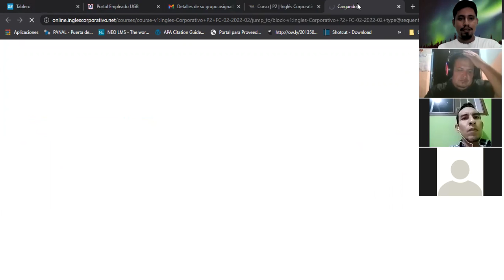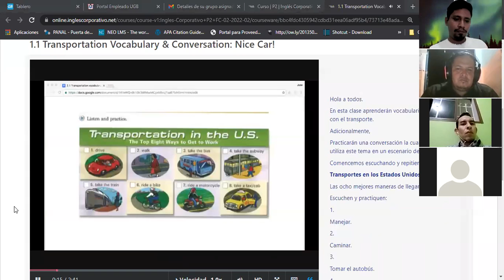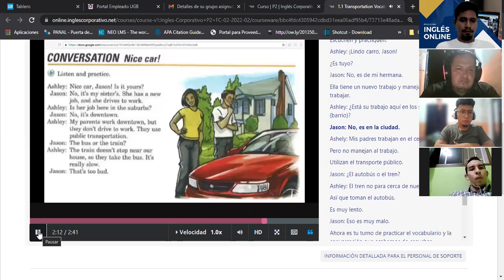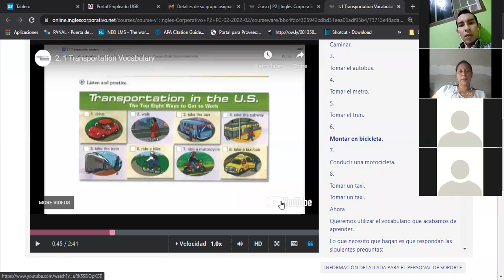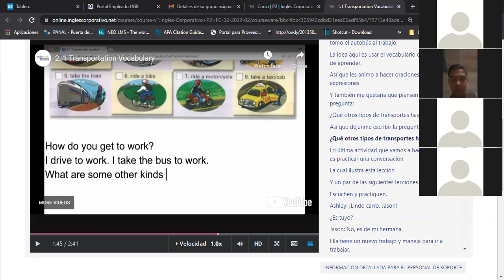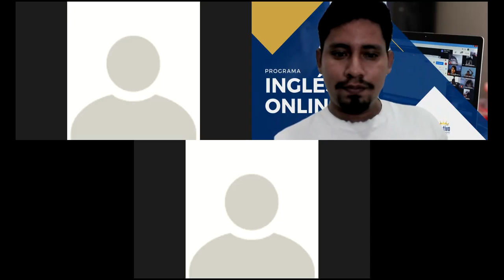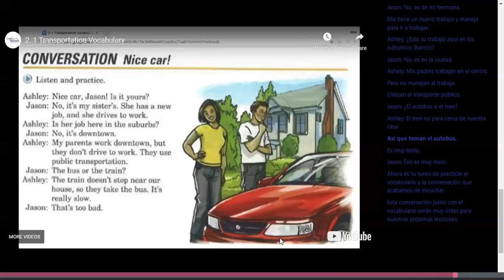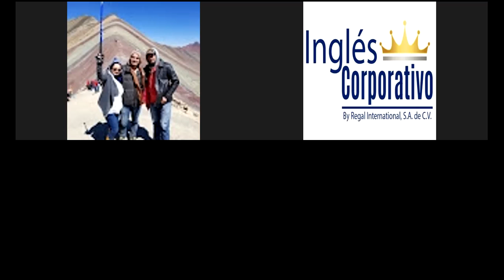Ingles Corporativo-Class 01 - Transportation